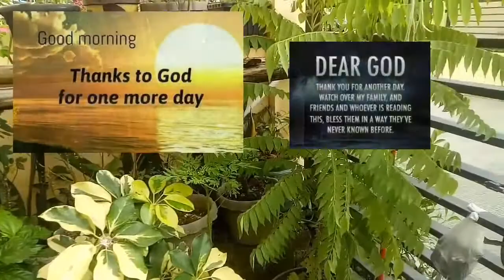Stressfree JustSharing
shinare ko lng po libangan ko,, enjoy po kau.
Ingat po tau..GOD BLESS🙏